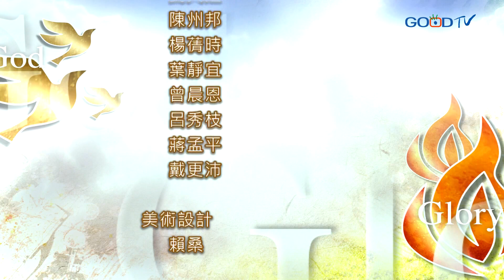禱告大軍 2019-5-2~神看雅各為寶為尊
雅各雖然有許多軟弱，但神不僅呼召揀選他，更使用他來成就神的心意。神看我們是同樣寶貴，如同看雅各為寶為尊一般。一同獻上禱告：一、感謝神的揀選與呼召，祢看我們何等寶貴。二、脫離世界眼光，相信神看我為寶為尊。三、以神眼光看人，如同神看我們為寶貴。